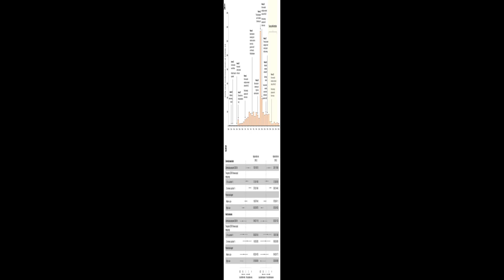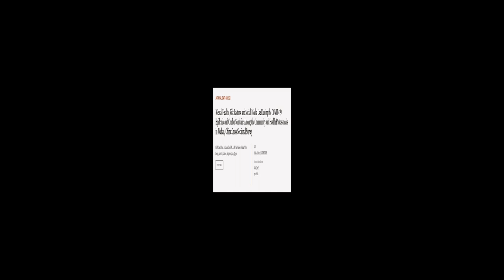Mental Health, Risk Factors, and Social Media Use During the COVID-19 Epidemic and Co... | RTCL.TV